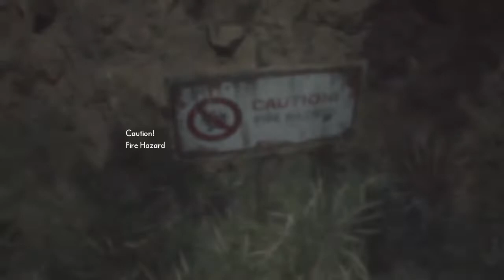THE MEDIUM PART 3*